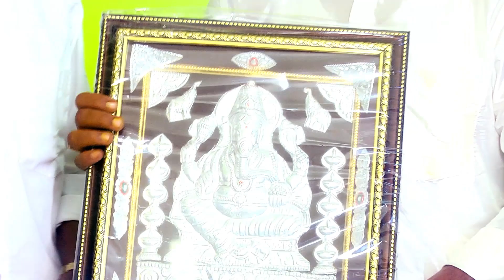Gajalakshmi Illam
Grahapravesam
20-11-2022